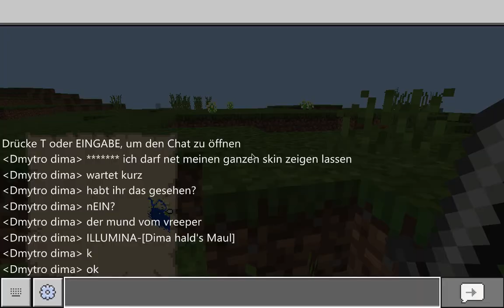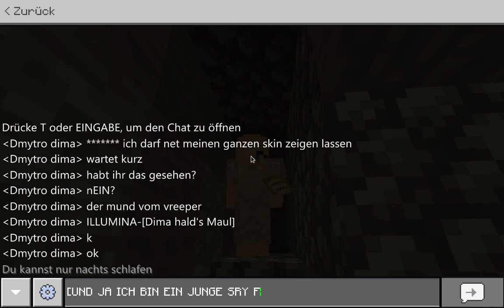Minecraft Survival 1.3 Part 5 | 2 neue Farmen!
Kann sein dass nicht immer perfekt Videos kommen, aber ich hab halt auch eigene Hobbys und wegen schule und so'n Kram
Kommentiere unter das Video wenn du etwas zu sagen hast oder einfach nichts besseres zu tun hast.

*test*
~test~
-test-